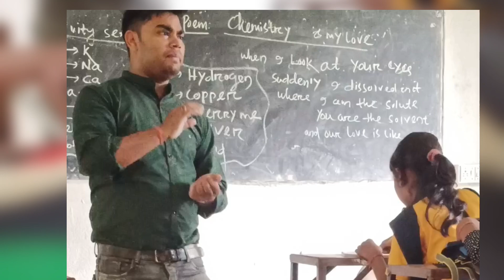introduction of chemistry